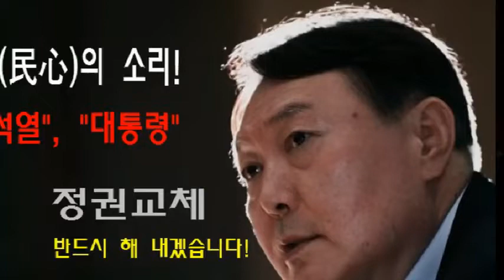윤풍(尹風)이 전국을 휩쓸다! 민심의 외침을 듣다!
Korea 22' Again! 민심(民心)의 소리!
윤풍(尹風)이 전국을 휩쓸다!
국민의 외침 "윤석열", "대통령", "정권교체"!